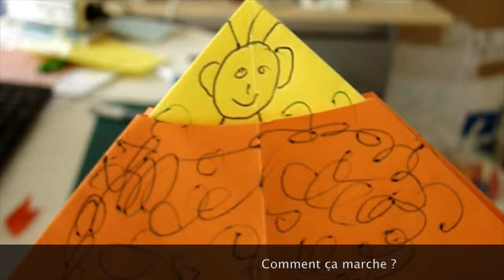Activité pour enfant : Origami Singe grimpant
Pliage simple et amusant qui peut convenir à la grande section avec de l'aide bien sûr.